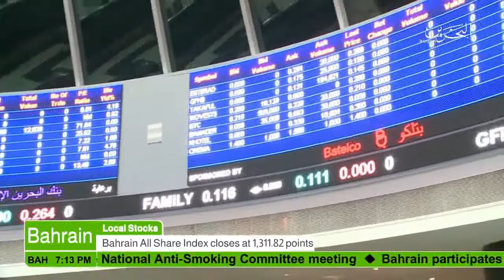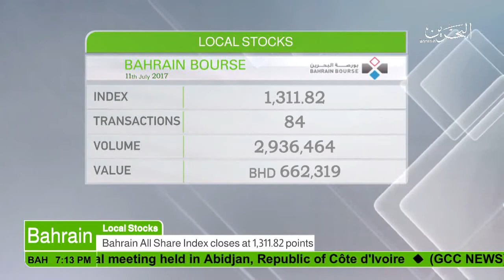البحرين : Bahrain English News Bulletins 11-07-2017